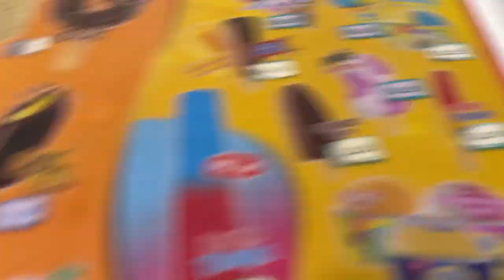HITEC university vlogs | ‎@vfour8275